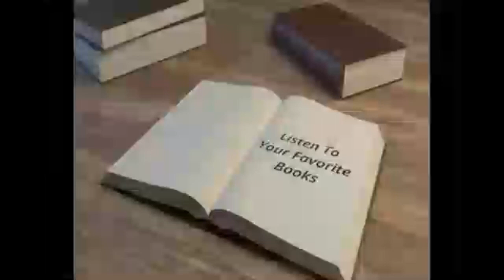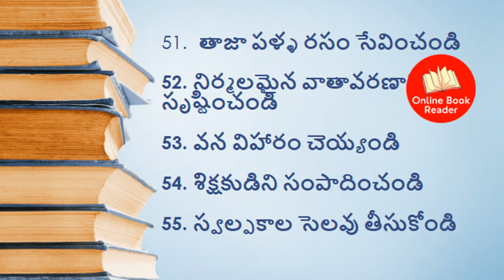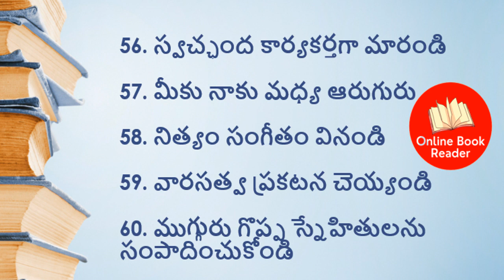Telugu audio book | WHO WILL CRY WHEN YOU DIE | part 6 | Online Book Reader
previous parts of this book: